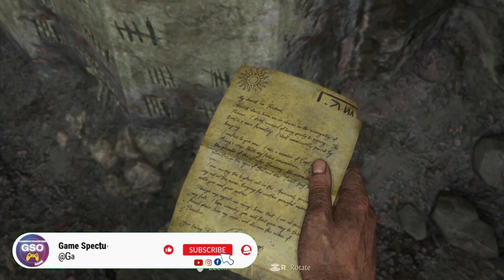How to Solve The Pirate's Cell Puzzle - Uncharted 4 A Thief's End